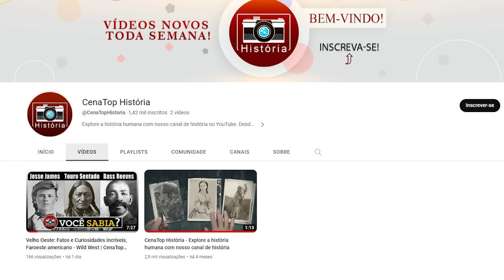🔴▶ O INCRÍVEL MUNDO ANTIGO: ANOS 60 e 70, NOSTALGIA HISTÓRIA | CenaTop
A nostalgia dos anos 60 e 70. As fotos raras dos anos 60 e 70 são verdadeiras preciosidades que capturam momentos extraordinários da história. Essas imagens são testemunhos visuais de eventos marcantes, desde os movimentos sociais até as apresentações de ícones da música e do cinema. Cada foto é uma janela para uma época de transformação e expressão artística. Elas revelam detalhes únicos e vívidos, transmitindo emoções e contando histórias fascinantes. Essas fotos raras nos permitem mergulhar no passado e nos conectar com a energia e a ousadia daqueles tempos, tornando-se verdadeiros tesouros visuais para admirar e apreciar.